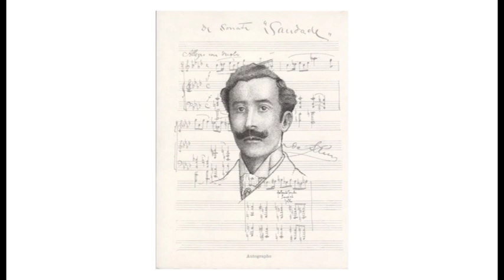2016: Óscar da Silva - Parte III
A "Foz Literária" é um Ciclo de Roteiros Literários e Conferências.